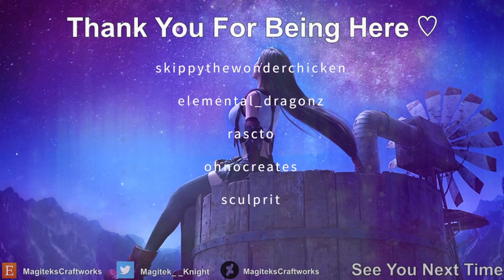02 - Legend of Zelda A Link to the Past